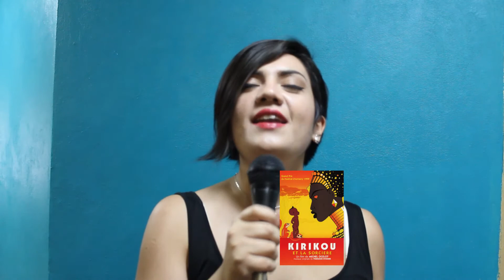KIRIKOU Y YO SOMOS LA MISMA PERSONA | Catadores de Películas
Una producción entre Francia, Bélgica y Luxemburgo, lanzada en 1998 y dirigida por Michel Ocelot (mismo creador de Azur & Asmar). Kirikou es de esas películas animadas que todos deberían ver al menos una vez en su vida. Alejada de las grandes y famosas producciones, logra trascender y contar una historia para reflexionar.

¡También puedes recomendarme películas!